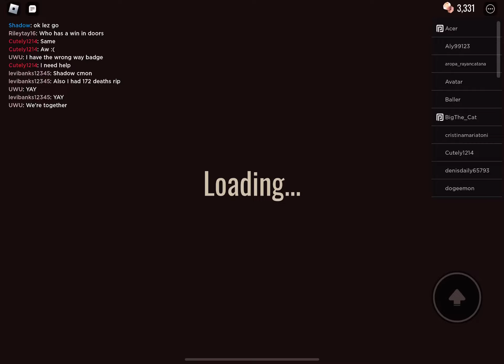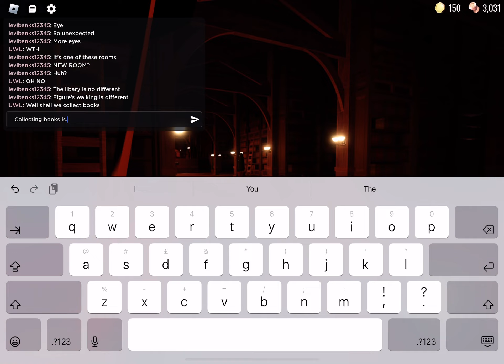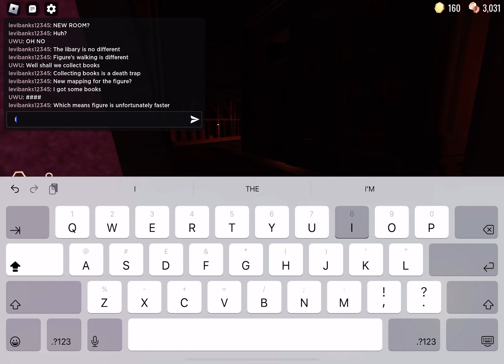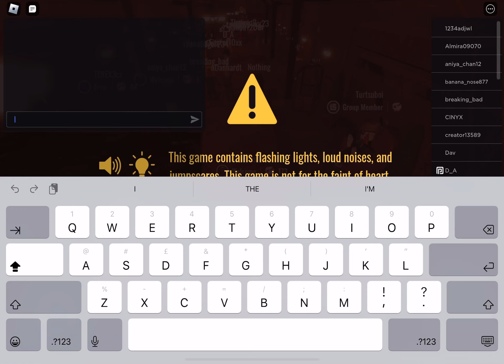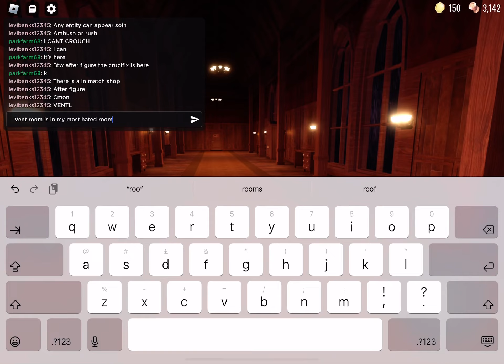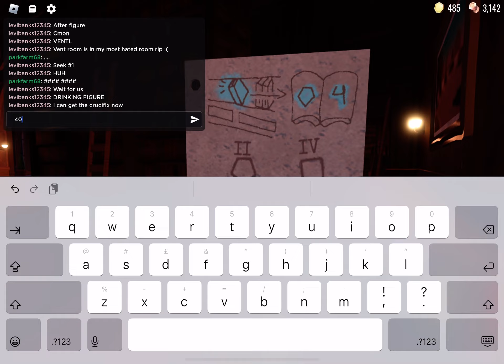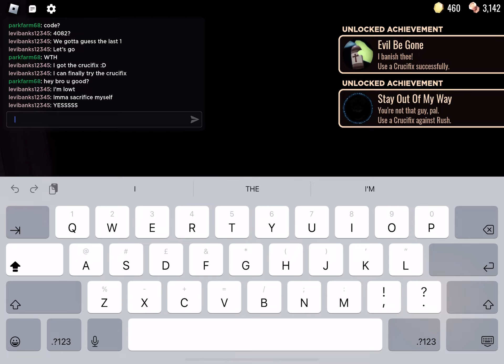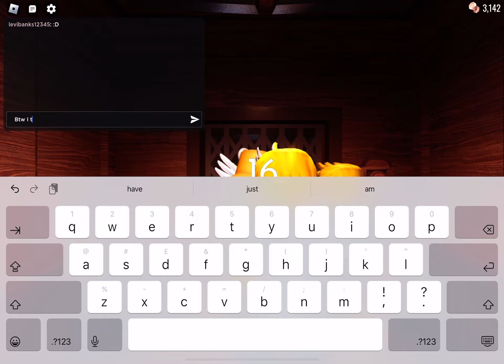Playing doors hotel+ AND I GOT SHADOW